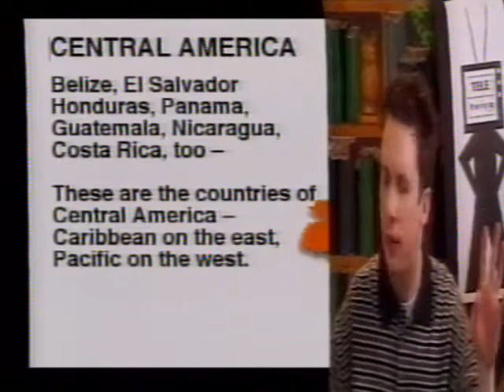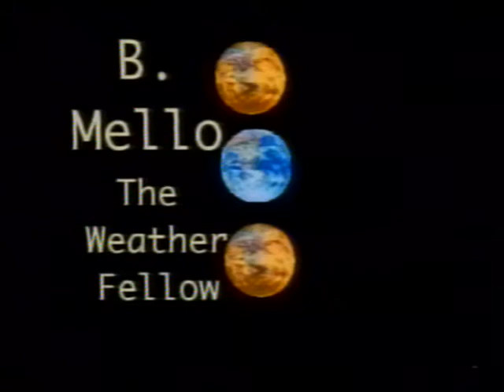Tele Terra with Herr Nelson Recorded Live: Central America BMello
5th grade k12 geography live from Denver cable access